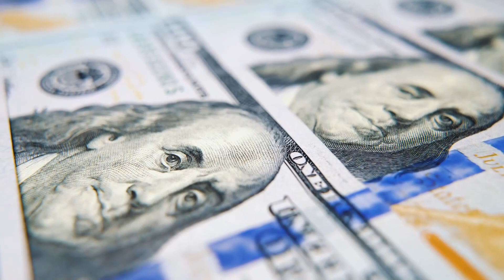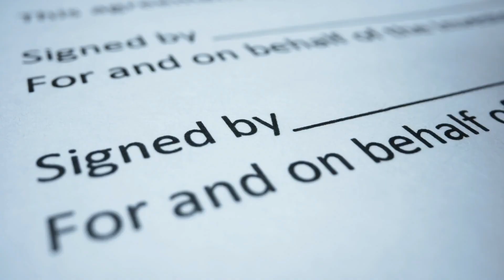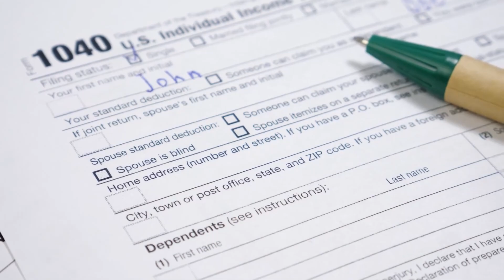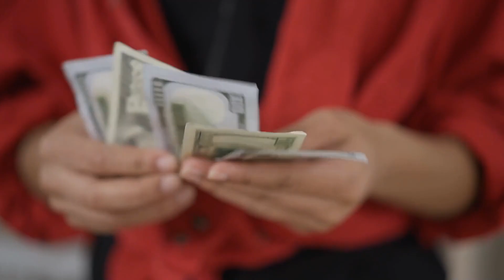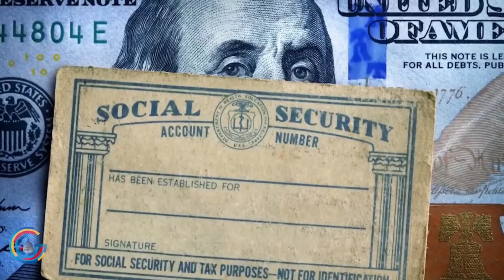IRS SENT IT! DEPOSIT DONE! CHECK THIS NOW! $2,903 CHECK DEPOSIT DATE! Stimulus CHECK Update 2023